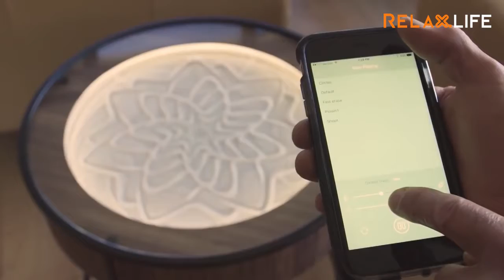_INV_Unbelievably insane tables_KG